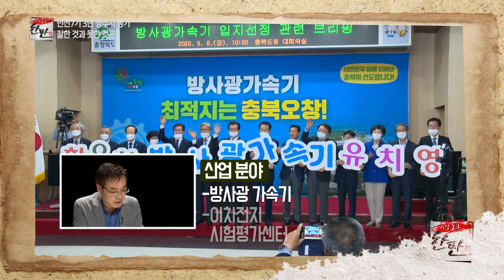민선 7기 3년 한범덕 청주시장 잘했나? 못했나?_리얼토크 한판 시즌2